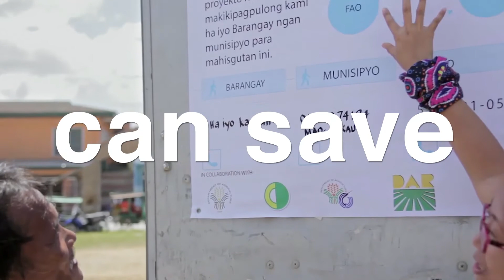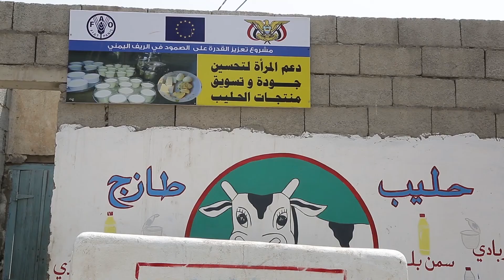Social protection: bridging the gap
2 billion people live in countries affected by conflict, violence and fragility.
93% of the extreme poor live in fragile and humanitarian contexts.
Natural disasters force 26m people into poverty and cost $520bn in losses every year.
Innovative solutions are needed to bridge the gap between humanitarian aid and development.
Social protection can save lives and livelihoods and build a better future for rural and vulnerable people.
Social protection plays an important role in protecting poor and vulnerable people from natural hazards saving lives and livelihoods, while also enhancing families’ capacity to cope, respond and withstand threats and crises. Moreover, risk-informed and shock-responsive social protection systems enhance the resilience and decrease the vulnerability of the agricultural livelihoods, absorbing part of the humanitarian caseload. FAO is currently scaling-up its commitment in the field of Risk-Informed and Shock-Responsive Social Protection through evidence generation, policy support, direct implementation in emergency contexts and capacity development.